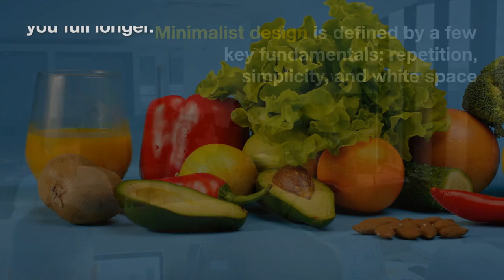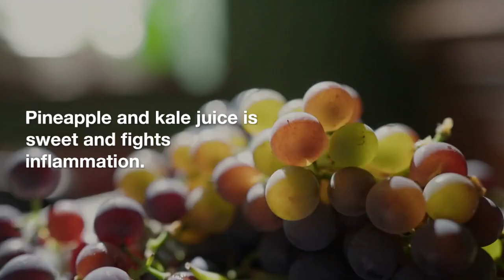10 NATURAL JUICES You NEED for a Healthy Life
10 NATURAL JUICES You NEED for a Healthy Life

Looking to live a healthier life? In this video, we share the top 10 natural juices that you need to incorporate into your daily routine for a boost in health. From immune-boosting blends to detoxifying elixirs, these juices are packed with nutrients and antioxidants to keep you feeling your best. Watch now to discover the best natural juices for your health! Remember, your health is your wealth!